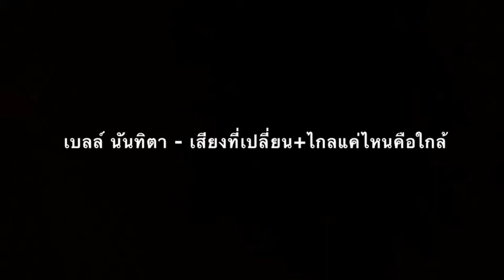เบลล์ นันทิตา - เสียงที่เปลี่ยน+ไกลแค่ไหนคือใกล้